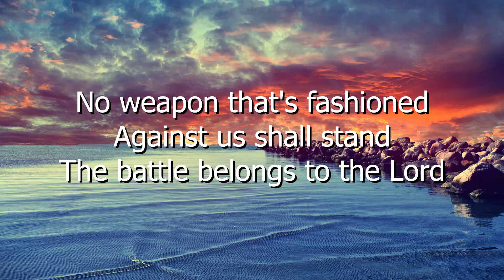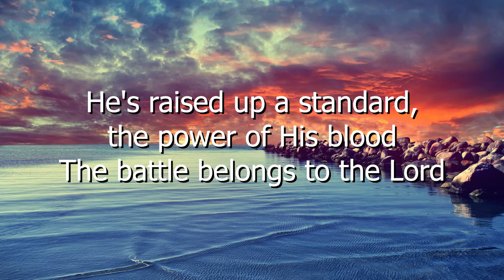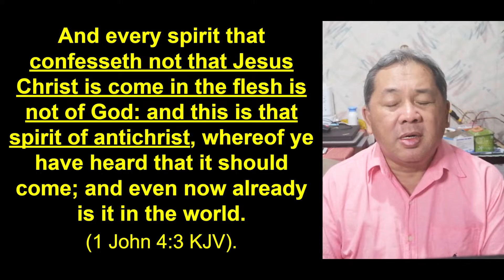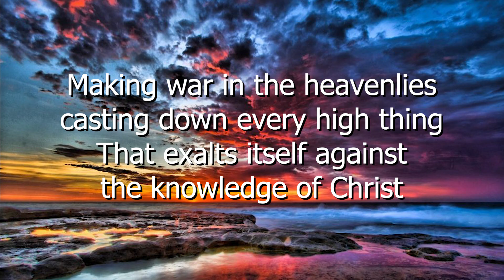PEOPLE THAT BELIEVE JESUS IS ONLY A MAN AND NOT GOD ARE ANTICHRIST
25 July 2021 Online Worship Service
Church of God - Father, Son & Holy Ghost (BtrLvng, Pque)

Preacher: Erwin Pilla
Song leader: Rose Pilla
Editor: Rose Pilla

Credits
The Battle Belongs to the Lord Instrumental

Making War in the Heavenlies Instrumental

Feel free to disseminate the video.
Blessed day to us all.